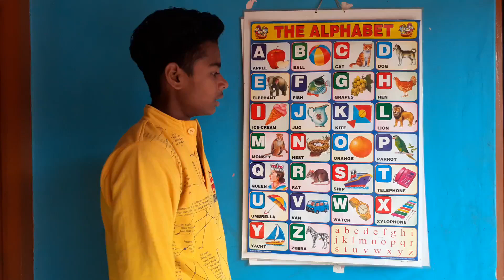🍎🏀🐈🐕 ABCD A for Apple B for Ball C for 🐈 D for 🐕 a sa Anar Aa sa Aam Hindi language English alphabet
🍎🏀🐈🐕 ABCD A for Apple B for Ball C for 🐈 D for 🐕 a sa Anar Aa sa Aam Hindi language English alphabetalphabet for Apple Android game ABCD any questions please contact me at for Ball gown and I will🍎🏀🐈🐕 ABCD A for Apple B for Ball C for 🐈 D for 🐕 a sa Anar Aa sa Aam Hindi language English alphabet